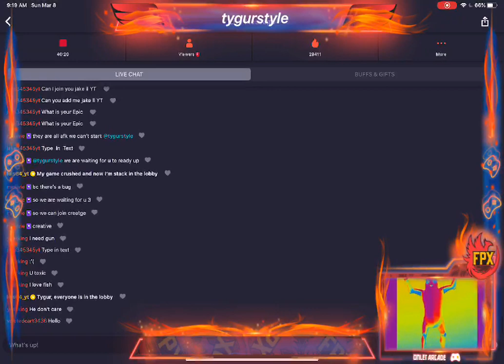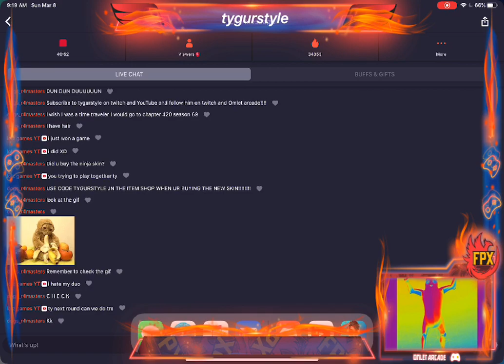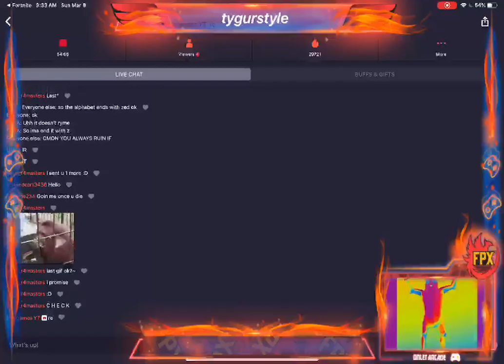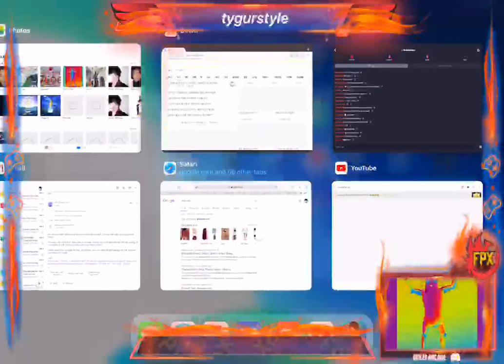Banana James Bond!!!!!!!!!!!!!!!!😎😎😎😎🍌🍌🍌🍌🦙🦙🦙🦙